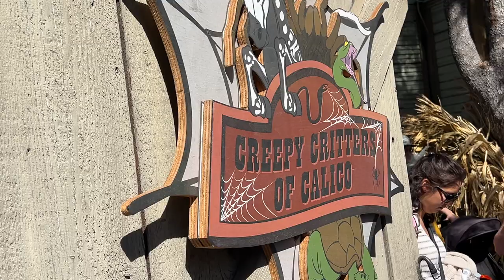Knotts Spooky Farm 2024 | Our First Time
Knotts Spooky Farm 2024 | Our First Time. This event is so cute and perfect for your kids and to have a fun family time. Go trick or treating, seeing the show, meet character like snoopy himself. We had a blast and can’t wait to do it again next year! Did you go? What did you think? Do you plan to go next year?